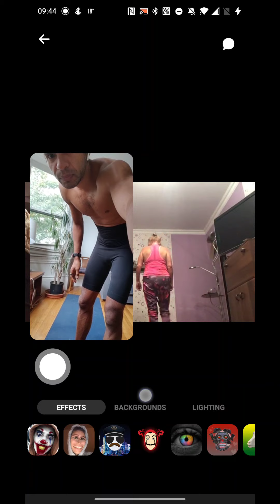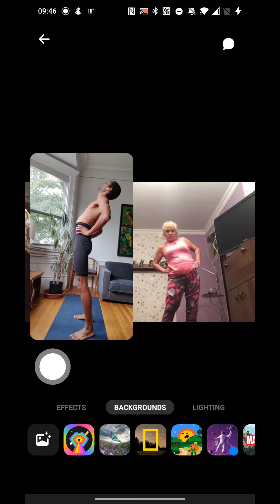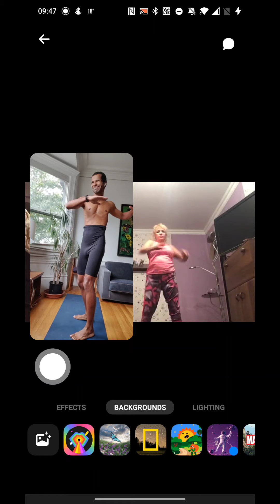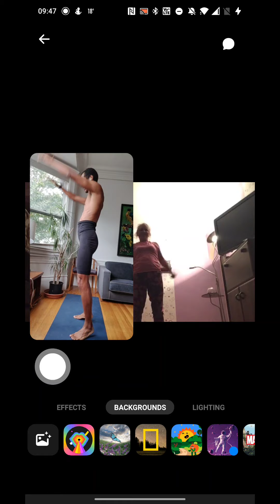Animal flow Ultimate balance with family in Ukraine